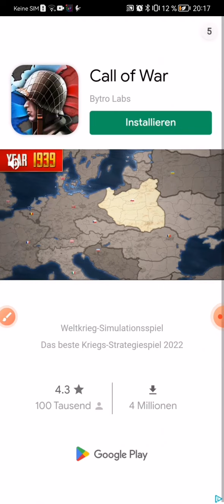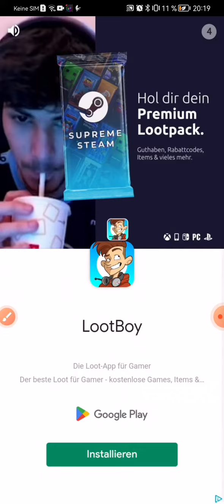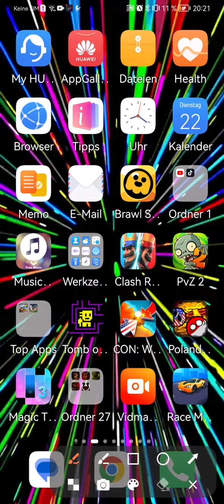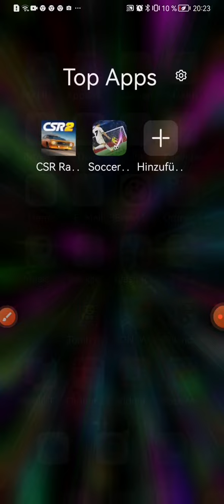die erste Fußball